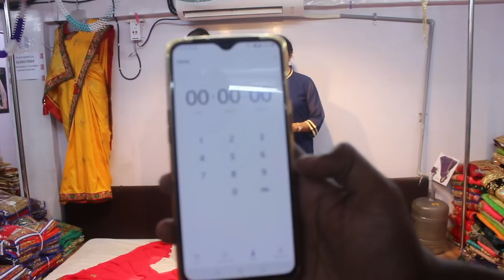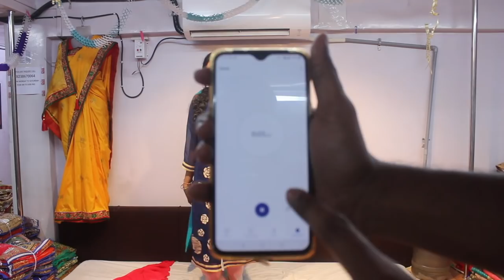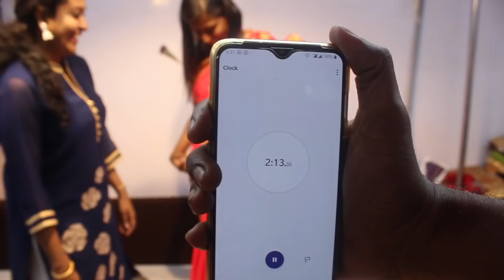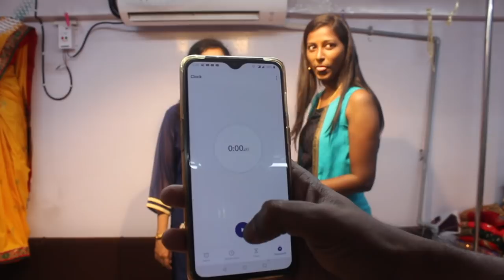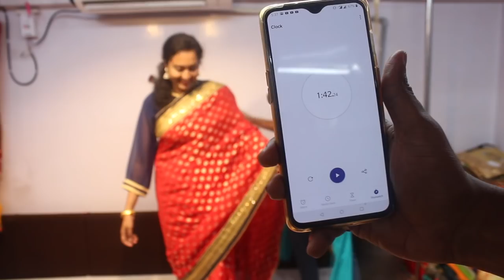My Challenge with Innaiku Enna Samayal Sunitha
This video is a saree draping challenge video with my friend and  famous youtuber sunitha . she is a sweet heart who accepted immediately when i asked .we can buy clothes from whole saler being a retailer and directly sell it to customer  , the retailer can get good profit with good quality of variety of clothes .Kurtis starts From 55 rs

AJMERA FASHION
D-5491, the Third Floor, Lift no-15& 16 Raghukul Textile Market, Near Kamela Darwaja, RingRoad
WHATSAPP OR CALL FOR COLLECTIONS
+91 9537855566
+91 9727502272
A Beautiful wedding wear Lehangas starts from 300 rs .

Easy To Start Business With 40 To 50% Profit .

Kurtisfrom 65 Sareesfrom 45 Lehangasfrom 300rs The Best Wholesaler shop Tour